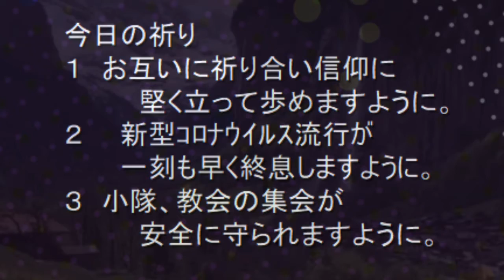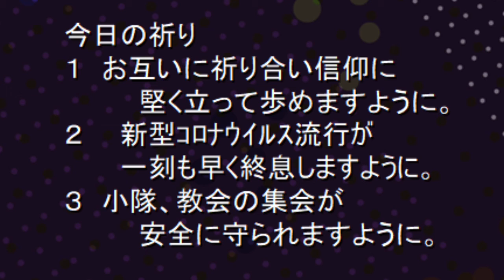救世軍横浜小隊オンライン祈祷会7月4日(土)第34回